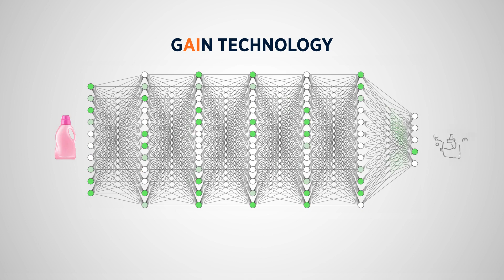GAIN Technology - PE Silicone Cartridges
GAIN is a deep learning-based sorting add-on for TOMRA’s AUTOSORT machines. By classifying objects from sensor data, GAIN is trained from large amounts of collected data to detect objects with a specific form or texture.